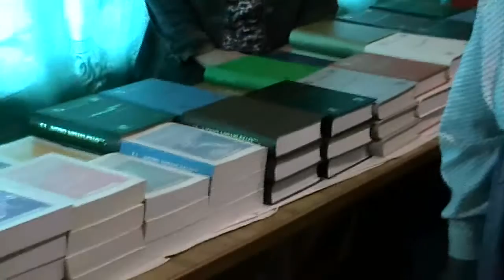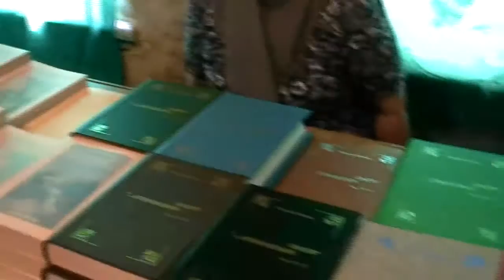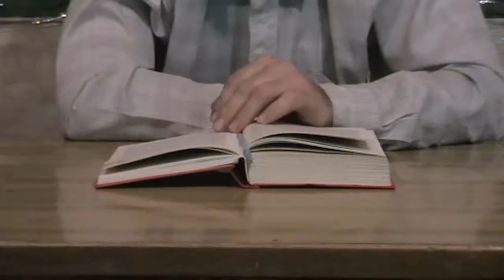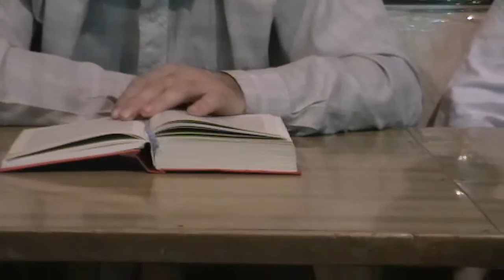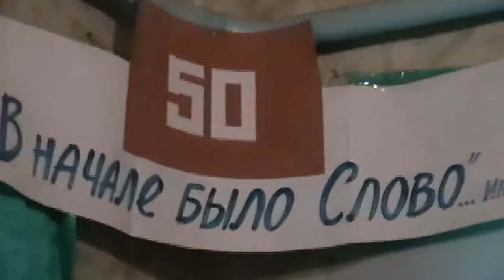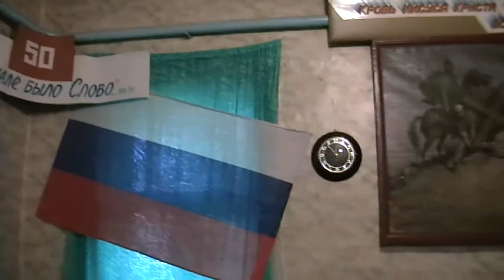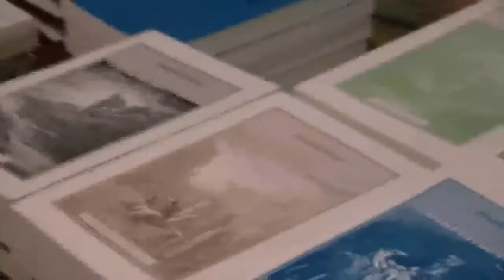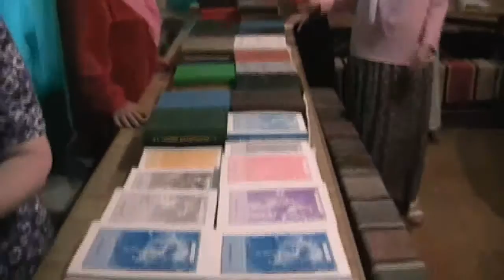Занятие в трапезной. Здесь же Валентина Сартисон из Германии. 2015. лето